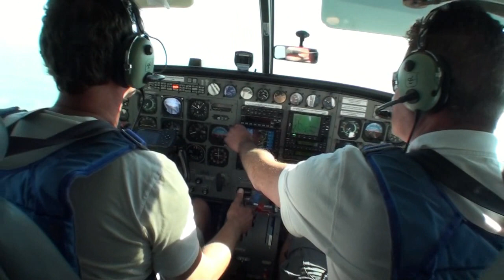Parademo BMW 02 club meeting Mill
Eindfeest van recordpoging langste BWM 02 defilé in landschapspark Mill op 25 april 2011. Parademo van Paracentrum Teuge. Gefilmd door Ronald Tims